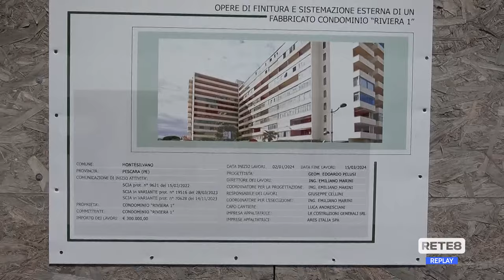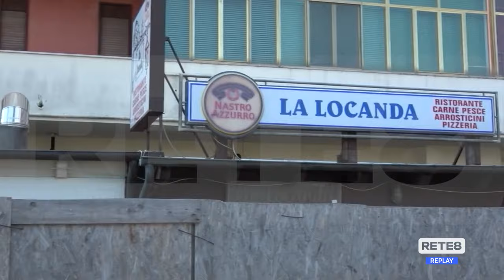Montesilvano - L'odissea dei residenti di "Riviera 1"